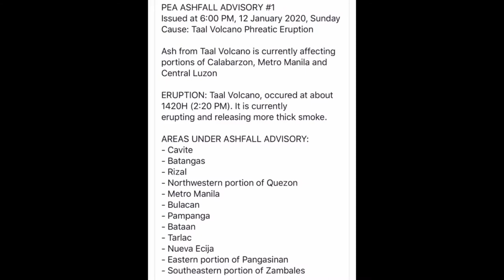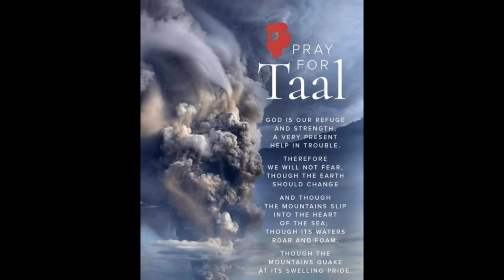Taal Volcano Eruption In Philippines2020 | Taal Volcano Exploition 2020| ShaSha Kolme Vlog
Taal Volcano Eruption January. 12, 2020 at Batangas Philippines.

shasha kolme